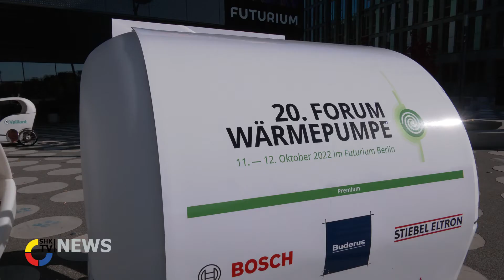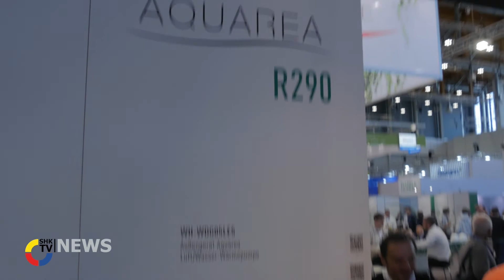Der BWP lädt zum 20. Forum Wärmepumpe | SHK-TV Nachrichten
...und mit:
– Über 30000 Besucher auf der Chillventa